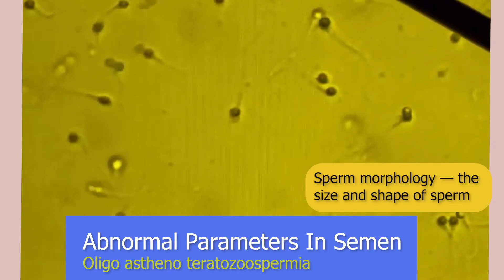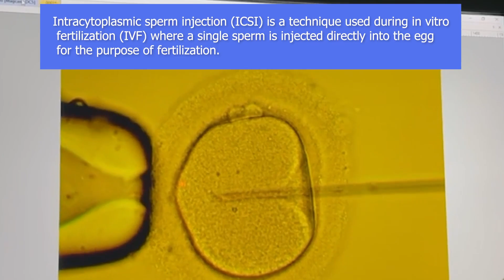Shocking truth about maleinfertility azoospermia ivf icsi infertility नील शुक्रानु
Male infertility means a man is not able to start a pregnancy with his female partner. Male infertility can have many causes. You may not make enough sperm or healthy sperm.

Oligoasthenoteratozoospermia (OAT) is a condition in which the semen sample has Oligozoospermia, which is low sperm count, Asthenozoospermia, which is poor motility and teratozoospermia, which is abnormal morphology of sperm. OAT is the most common kind of male infertility.

A systematic meta-analysis reported that the level of air pollution was significantly associated with decreased semen volume, sperm concentration, progressive and total sperm motility, and normal sperm morphology rate.

Environmental pollution of megacities  damage such as sperm DNA …